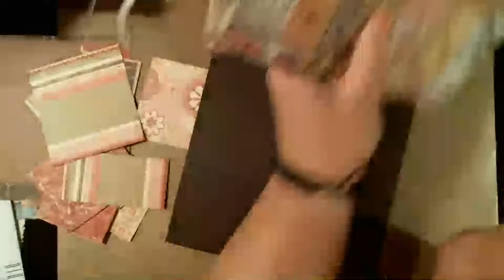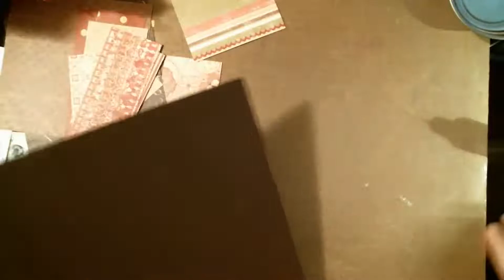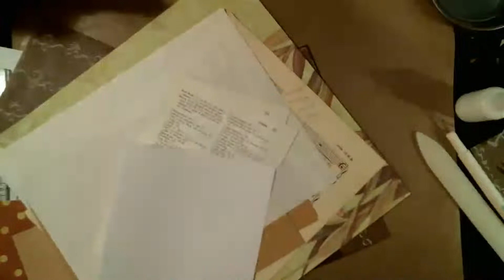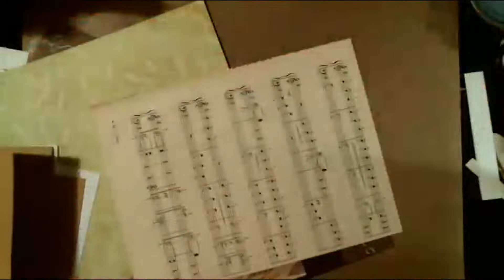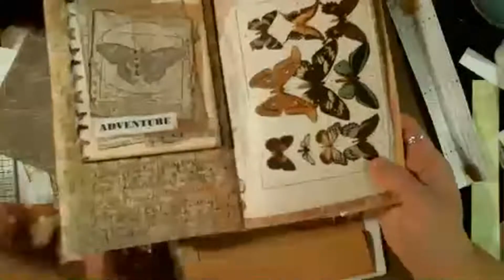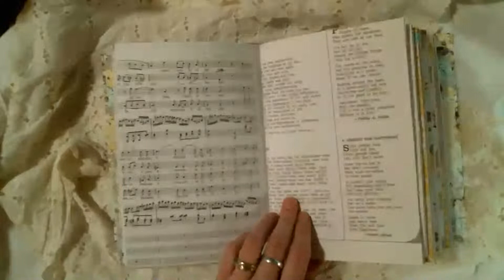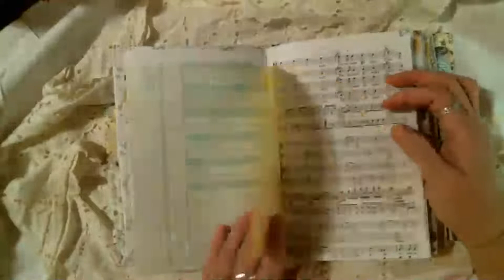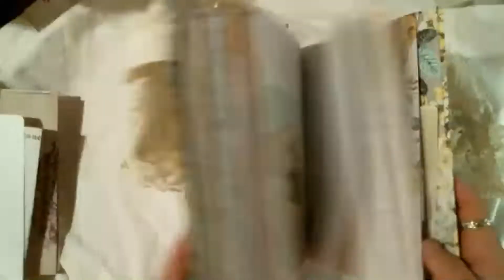lets create a journal insert start to finish (hopefully)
making myself a new journal insert .  hope you come join me .  let me apologize for any buffering or pixelating  that  may occur. I choose to go ahead and go live and enjoy myself .  Thanks for all that support me  Hugs Kat